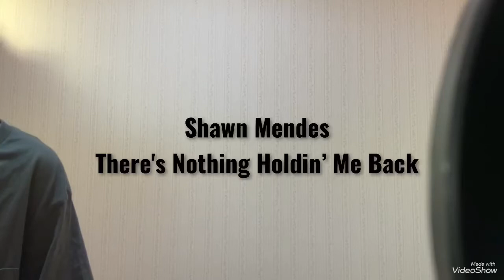Shawn Mendes／There's Nothing Holdin’ Me Back Short ver.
I'm AMI and singer song writer in Japan.
AMIです。歌ってます。

I released band arrange songs of Warrior & Endless Journey at December 7th.
This song is in 1st mini album.
Let's check out that URL!!